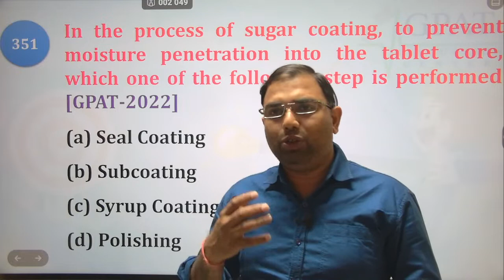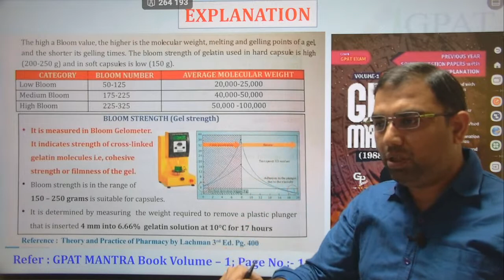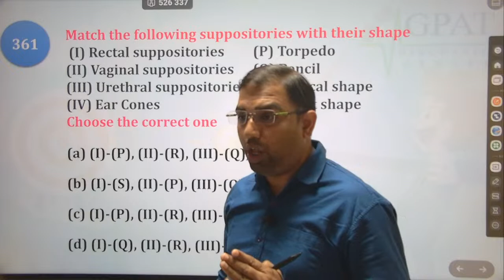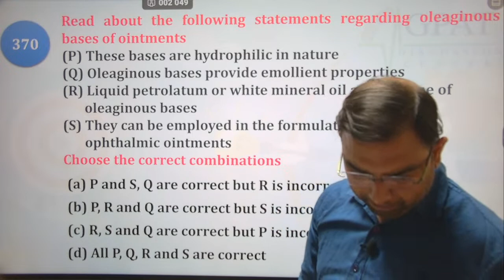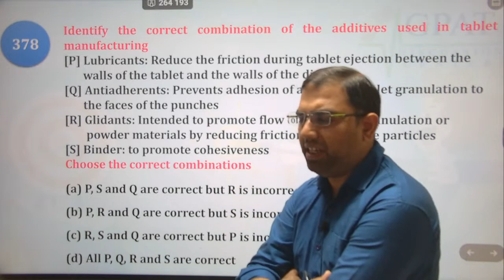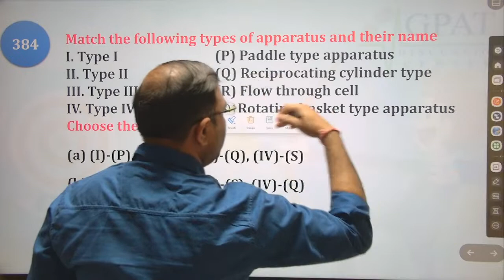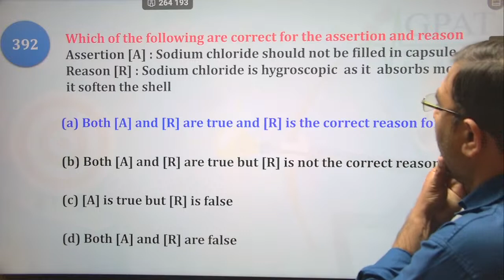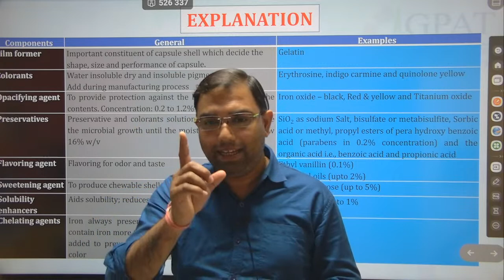GPAT-2023 | MARATHON CLASS -8 | SUPPOSITORIES, SEMISOLID, TABLET, CAPSULE S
🏢Org Code for iPhone = GDCCLASS